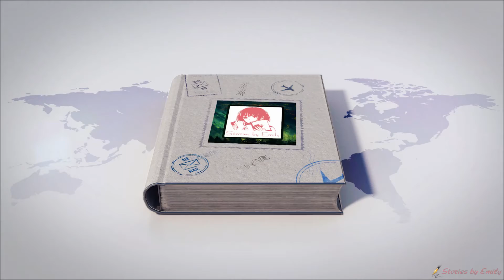The Therapeutic Succulent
“It’s just I don’t know what to do anymore,” I said, pacing around the room, “really I don’t. If it’s not one thing, it’s another—”

“You’re inability to make decisions has to lead you to this point, and refusing to make a choice will continuously lead you to here.” I heard a wispy voice say from somewhere in my room. I spun around, searching for the voice. “Not with just this decision,” the voice continued, “but all others that will inevitably come in the future.”